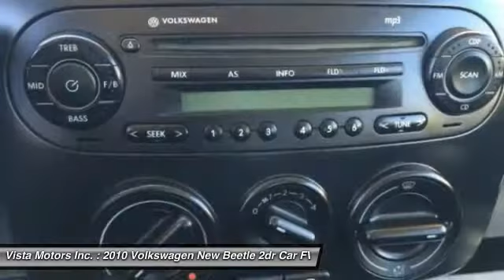2010 Volkswagen New Beetle 009892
2010 VOLKSWAGEN NEW BEETLE Ontario, CA
Stock# 009892

Vista Motors Inc.
900 E. Holt Boulevard

Only 63,795 Miles! Delivers 29 Highway MPG and 20 City MPG! This Volkswagen New Beetle boasts a Gas I5 2.5L/151 engine powering this Automatic transmission. Variable intermittent windshield wipers w/heated washer nozzles, Track correcting torsion beam axle rear suspension -inc: stabilizer bar, Tire pressure monitoring system.

* This Volkswagen New Beetle Features the Following Options *
Speed sensitive pwr door locks w/auto-lock, SIRIUS satellite radio -inc: roof-mounted antenna, 6-month subscription, Removable luggage compartment cover, Remote keyless entry -inc: (2) folding keys, remote window operation, valet lockout w/valet key, Remote fuel door & trunk release, Rear window defroster, Rear seat lower anchors & tethers for children (LATCH), Pwr windows -inc: driver 1-touch down, pinch protection, Pwr rack & pinion steering, Projector lens halogen headlamps.

For a hassle-free deal on this must-own Volkswagen New Beetle come see us at Vista Motors Inc., 900 E. Holt Boulevard, Ontario, CA 91761. Just minutes away!